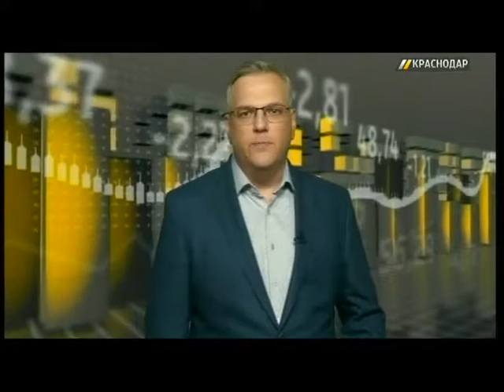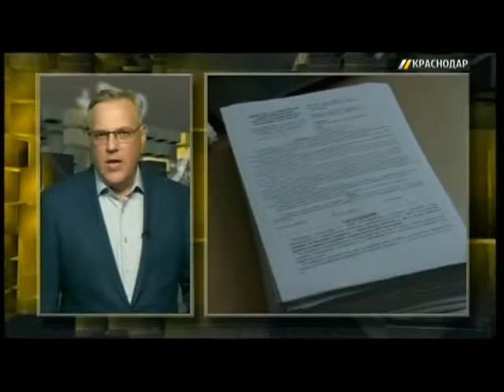Финансовая рубрика. Выпуск от 17.07.2017